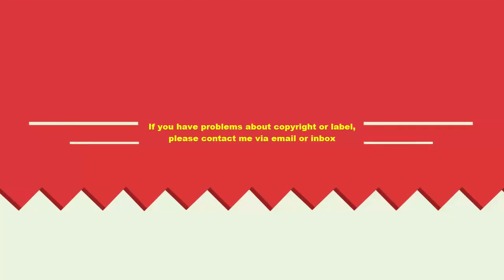Trained Dogs #1 - Dog training certification programs in Japan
The dogs in the video are very well trained and disciplined. People had been training dogs for different purposes from centuries. The dogs are one of the most intelligent and human friendly animals, if trained rightly they can be best of pets. Recent study shows that dogs can be a source to decrease the stress level in humans.